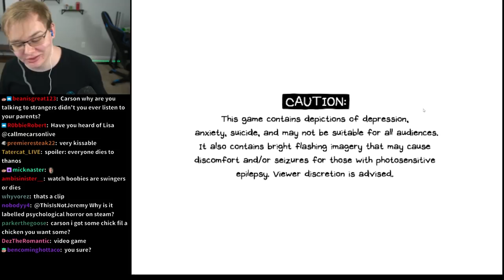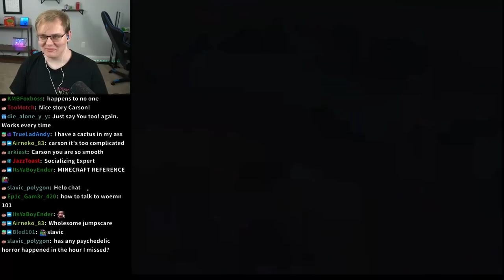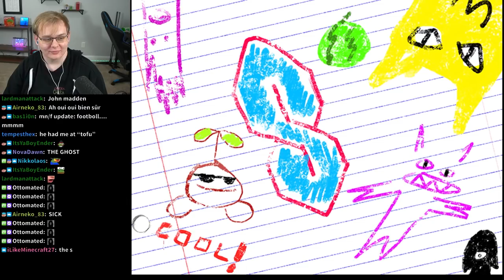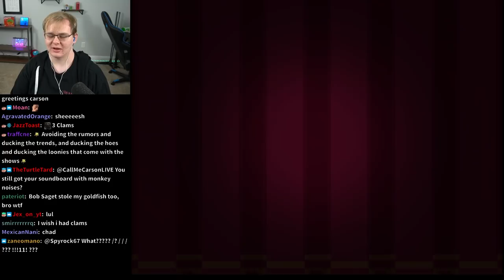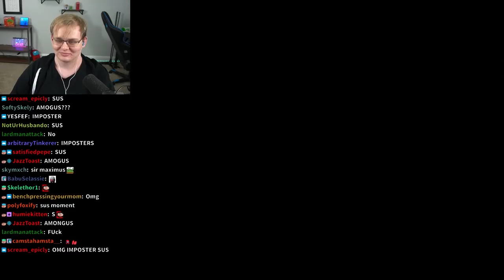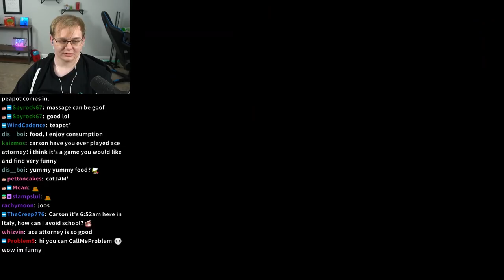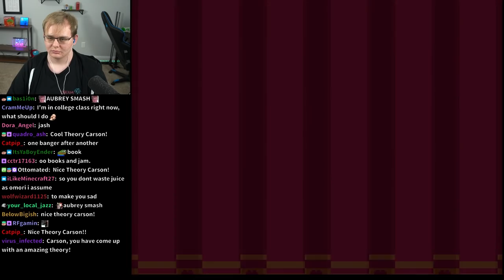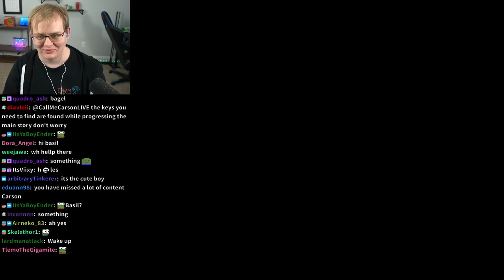Carson plays OMORI: Part 3 (VOD)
Carson continues playing Omori and runs into Sweetheart, a tyrannical pop star diva queen. That can't be good!